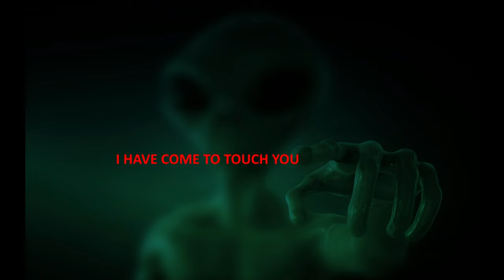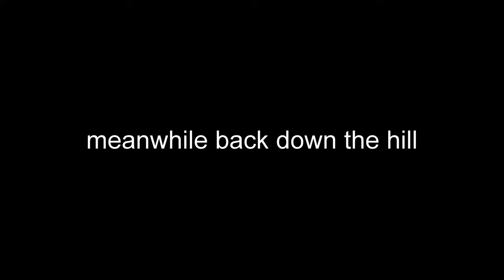Zombie Haiku Apocalypse 3: Alien Incubation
The Zombie Haiku Apocalypse continues when the aliens on the top of the hill mutate the zombie raver's brain.

A colin stewART jones film.